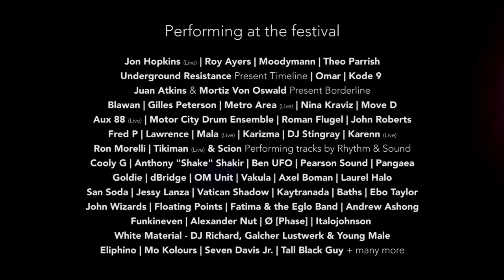Dimensions Festival - Launch Parties 2014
Dimensions festival is excited to announce our 2014 worldwide launch parties!

Get a feel for the Dimensions flavour before the festival begins with a total of 57 parties in all corners of the globe.

Music : Fela Kuti -- Shakara (Ossie's Bump Edit) - (The Love Below 002)